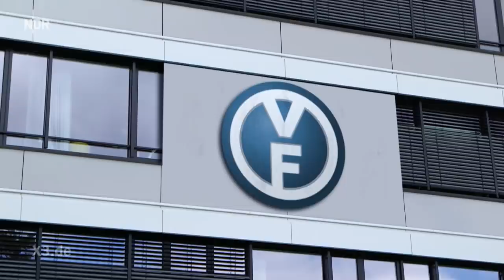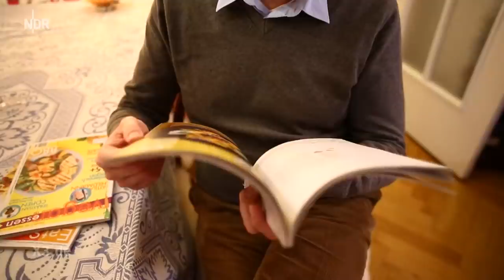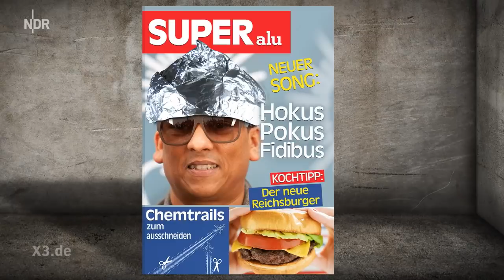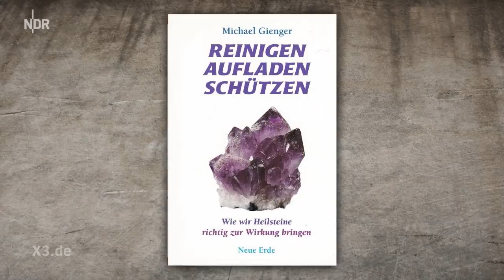extra 3 Spezial: Der Irrsinn des Glaubens vom 30.10.2019 | NDR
Realer Irrsinn: Wunderheiler gegen Unfälle | Die Erfindung des Autos | Ernährungswahnsinn | Der kleine Mann beim Kongress des Kopp-Verlags | Experte für Religionen Heinz Strunk - Christian Ehring zeigt den Irrsinn des Glaubens.